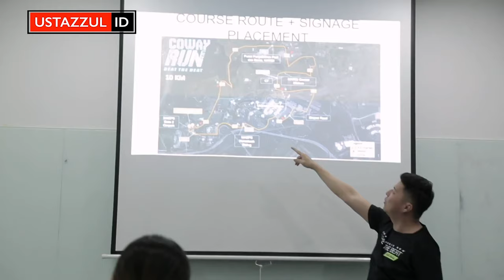Kisah Usahawan Coway - Ustaz Zul Pandan